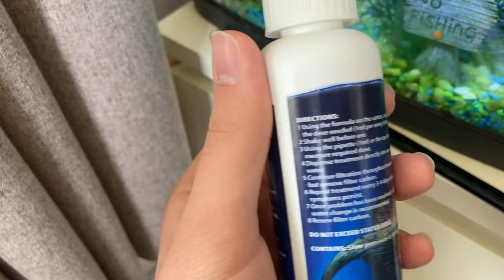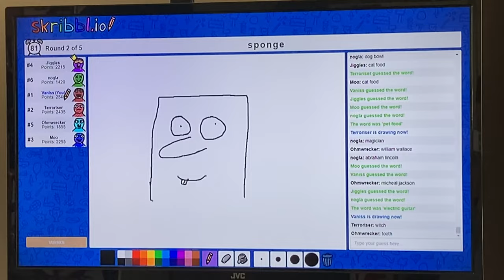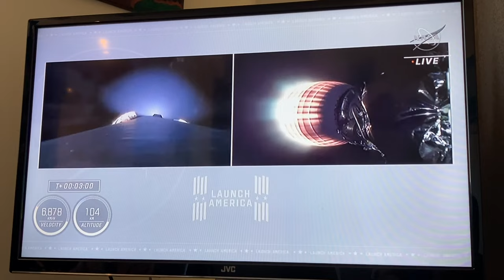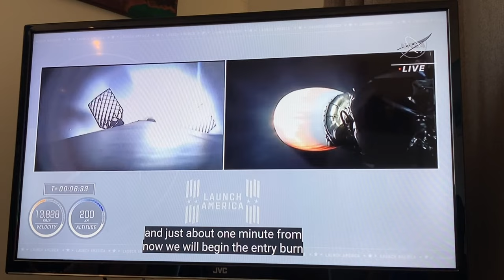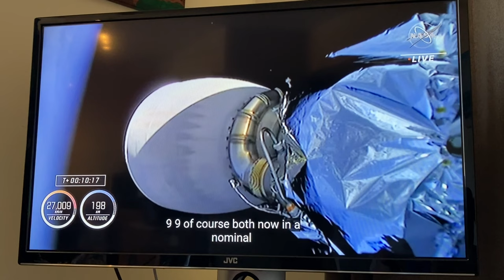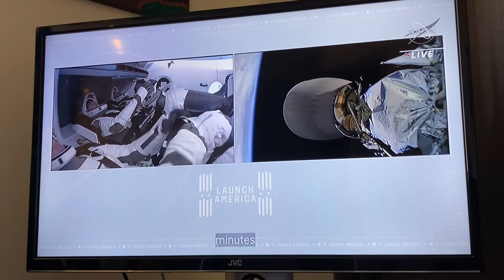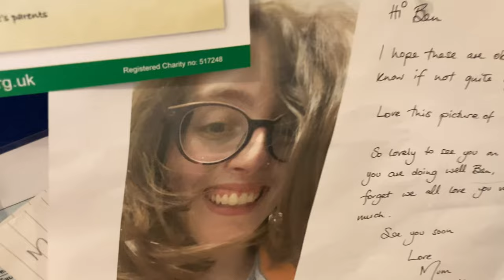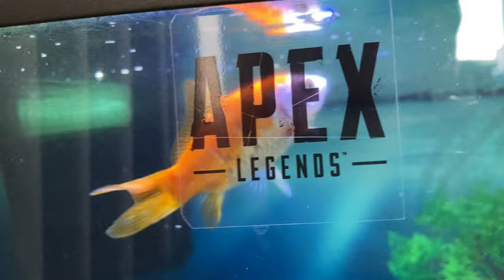A Day with Shadow | “The Wrath of Indecisive Weather!” #4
• Leave a "like" for this video if you want to see more of this content!

Please Ignore or flag spam, negative, or hateful comments. We’re all here to have fun.